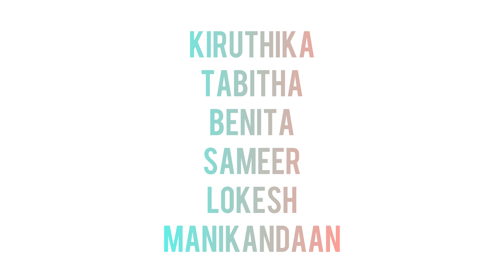WORLD STROKE DAY - AWARENESS VIDEO - BY SRMC OCCUPATIONAL THERAPY STUDENTS - ZORTICANS ( 2018 BATCH)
WORLD STROKE DAY - AWARENESS VIDEO - BY SRI RAMACHANDRA  OCCUPATIONAL THERAPY STUDENTS - ZORTICANS ( 2018 BATCH)